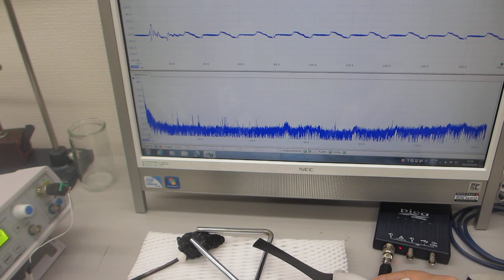超音波プローブによる、超音波の伝搬制御実験（超音波システム研究所）